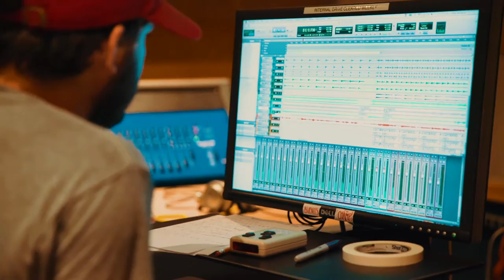Melanie Penn - Great Things (Mary) from IMMANUEL: The Folk Sessions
"Great Things (Mary)" by Melanie Penn, Equally Well Music LLC (ASCAP) and Ben Shive, Junkbox Music (ASCAP)

The Folk Sessions is engineered by Logan Methany and produced by Ben Shive. Featuring The Arcadian Wild, Marcus Hill (drums), Dwan Hill (keys), and Matt Pierson (bass).

Magnify Him, oh my soul
Glory be to God alone

You will free and redeem the world
You have seen this servant girl
You said blessed, blessed is she

I will sing my song, sing my song

He has done, he has done great things
He has done, he has done great things for me

Oh my people, Israel
Your long-awaited help will come
From our God, the mighty one

All the lowly lifted up
All the hungry more than enough
Be born in me